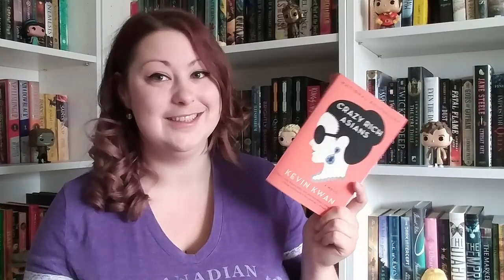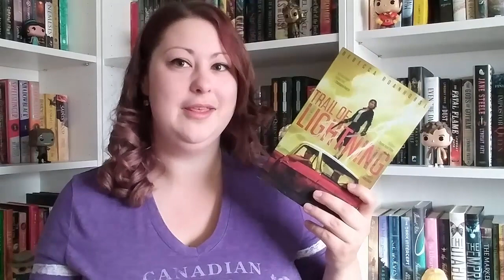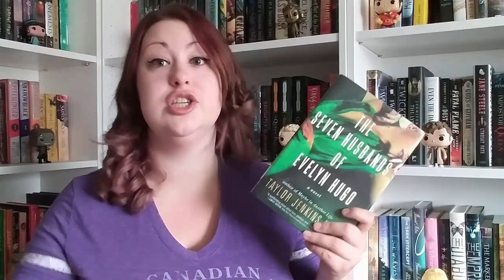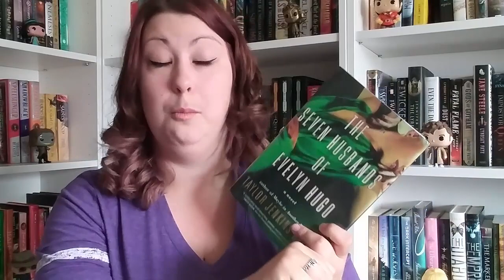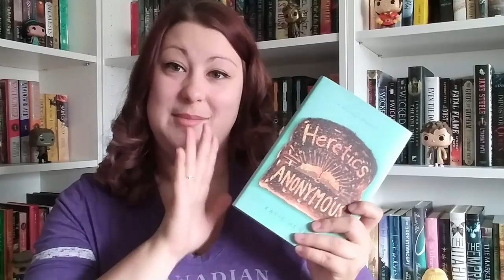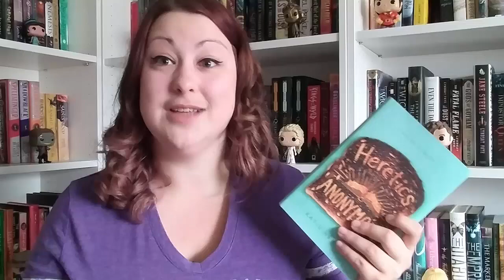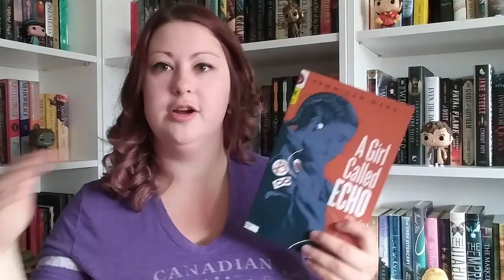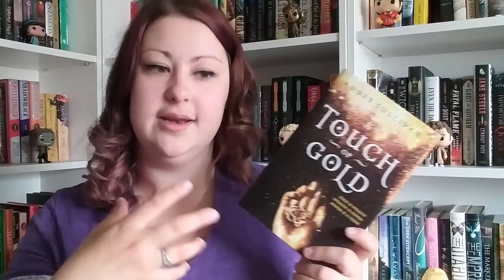Weekly Wrap Up & Reviews | August 11th - 17th 2018